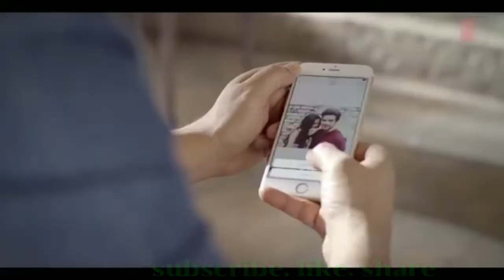"Naino ki baat naina jaane hai, love story" new heard touching story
Naino ki baat naina jaane hai,